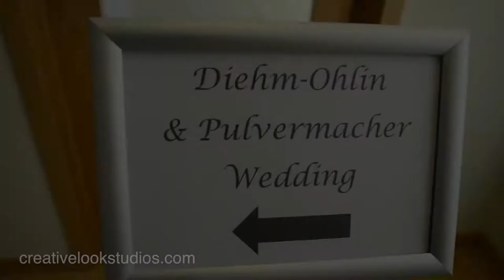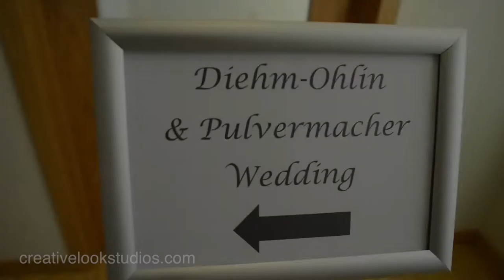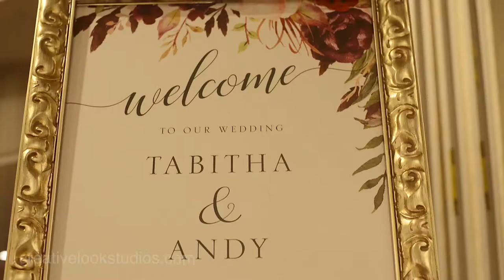Tabbie & Andy Holy Wisdom Wedding Film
Tobbie & Andy were married at Holy Wisdom Monastery in Middleton, WI and had their reception at Lake Windsor Golf Course in Lake Windsor, WI.  This is their Wedding video